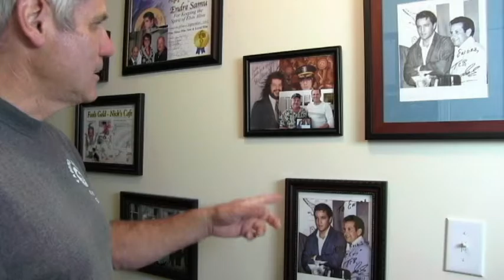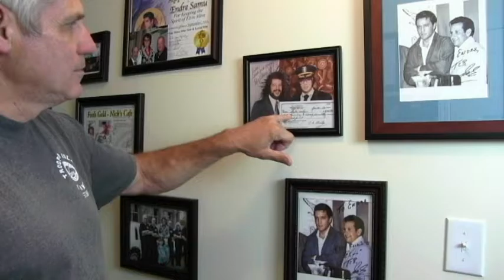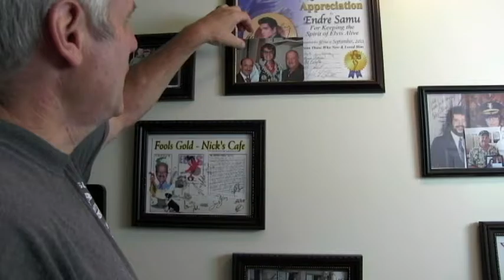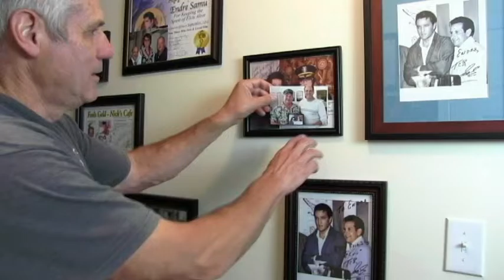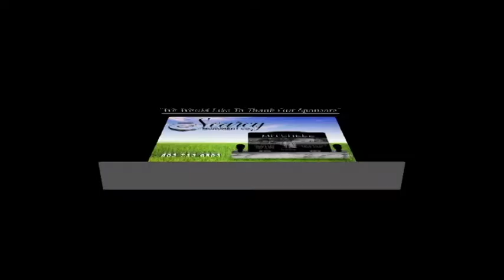WORX 96.7 Cop Talk with Jefferson Co. Sheriff John Wallace & Madison Police Chief Dan Thurston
WORX 96.7 & KNews Bridging The Gap With The Voices of Kentuckiana.